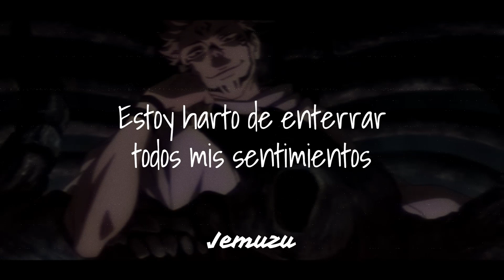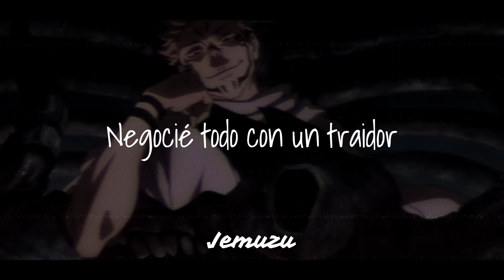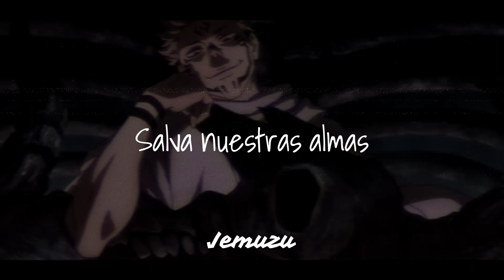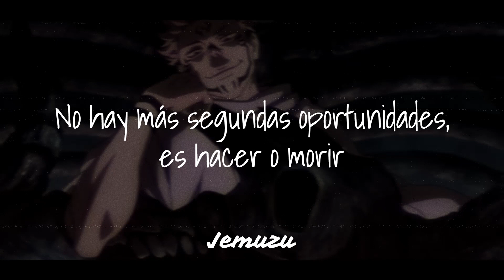Saint Asonia - Above It All (Sub. Español)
Hey! Hoy les traigo esta rolita que acaba de sacar Saint Asonia espero lo disfruten tanto como yo disfruté haciendo este video :D